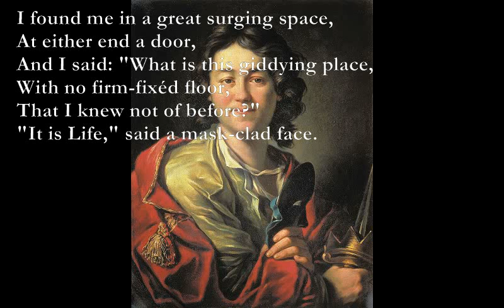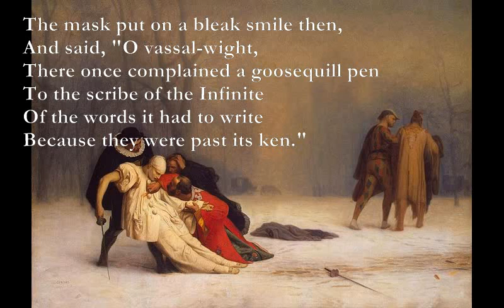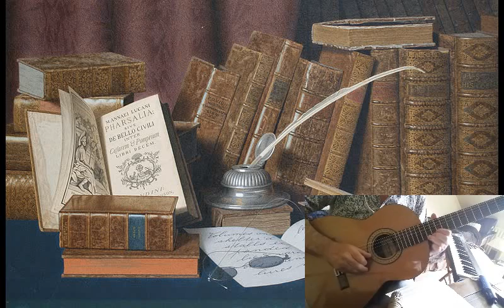The Masked Face [HARDY poem set to music]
Here is a poem by Thomas Hardy which I have set to music

The Masked Face

Em G
I found me in a great surging space,
D Am
At either end a door,
Em G
And I said: "What is this giddying place,
A B7
With no firm-fixéd floor,
C G
That I knew not of before?"
F Am
"It is Life," said a mask-clad face.

Dm Am
I asked: "But how do I come here,
Dm Am
Who never wished to come;
Em - D - Am - Em
Can the light and air be made more clear,
Am D
The floor more quietsome,
Em D
And the doors set wide? They numb
C D
Fast-locked, and fill with fear."

The mask put on a bleak smile then,
And said, "O vassal-wight,
There once complained a goosequill pen
To the scribe of the Infinite
Of the words it had to write
Because they were past its ken."